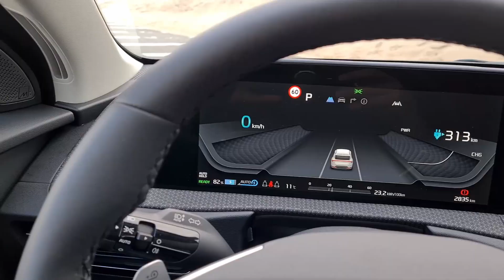Review KIA EV6 - De belangrijkste elektrische auto van dit moment - dagelijksauto.nl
De Kia EV6 is een bijzondere auto, zowel van binnen als van buiten. Wij vertellen je er alles over!

Dagelijksauto.nl: voor autonieuws, rijtesten en autoverhalen. Het andere autonieuws!